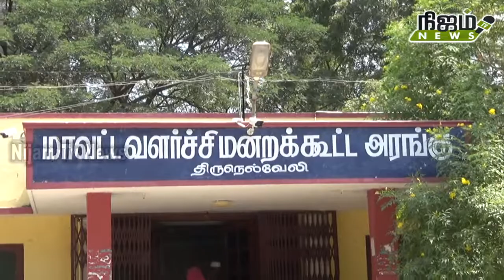50 குடும்பங்களுக்கு இலவச வீ ட்டுமனை பட்டாகளை மாவட்ட ஆட்சியர் வழங்கினார்